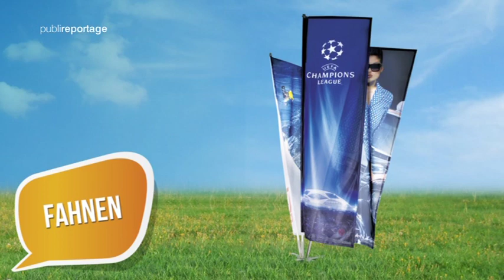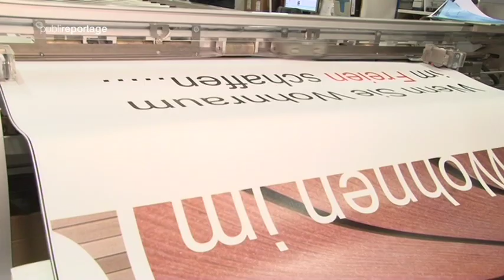Publi-Reportage_ComRo Rohner AG.mov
Publi-Reportage über ComRo Rohner AG in Rain.

Wir sind DAS Generalunternehmen im grossformat Digital-Druck. Egal ob für Displays, Strassen-Plakate, POS-Steller, Leuchtkastenfolien oder Verpackungen- bei uns erhalten Sie alles aus erster Hand. Made in Switzerland - von der Konstruktion über die Datenaufbereitung, den Druck, die Ausrüstung bis hin zu Konvertierung - bei uns werden alle Produktionsschritte «inhouse» ausgeführt. Unser topmoderner digitaler Maschinenpark deckt sämtliche Bedürfnisse ab: Von der schnellsten (480m2 pro Stunde) bis hin zur umweltfreundlichsten digitalen Druckmaschine .Bei uns handelt es sich nicht nur um Digitaldruck, wir sprechen von industriellem Digitaldruck.  Dank dieser Kombination aus «inhouse» Produktion und der Vielseitigkeit des Maschinenparks liefern wir nur high-quality Produkte und sind flexible für Kundenwünsche. Eilaufträge gehören in unserem 2-Schicht-Betrieb genauso zur Tagesordnung wie individuelle Sonderanfertigungen. Die ComRo Rohner AG freut sich, zusammen mit Ihnen den Rhythmus der Grossbildvisualisierung zu leben.